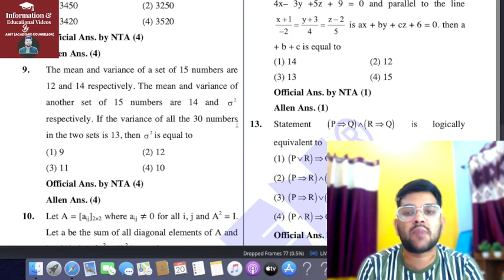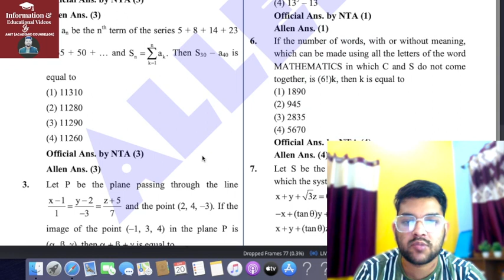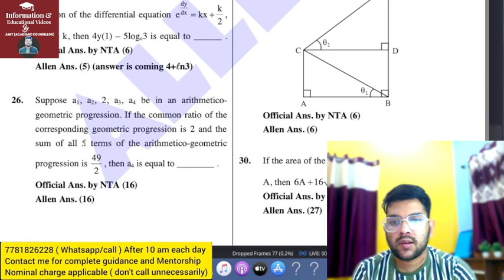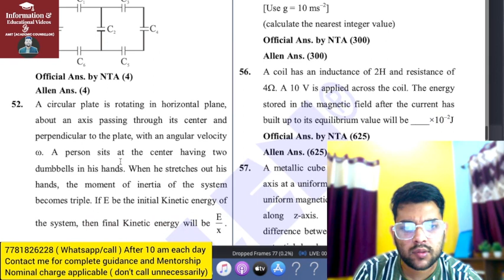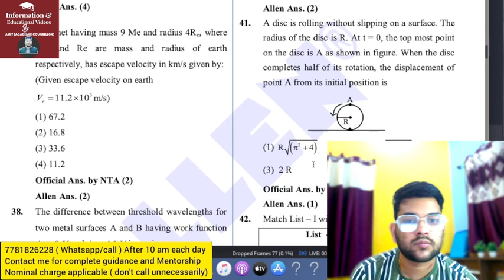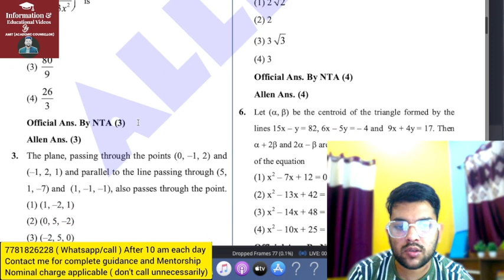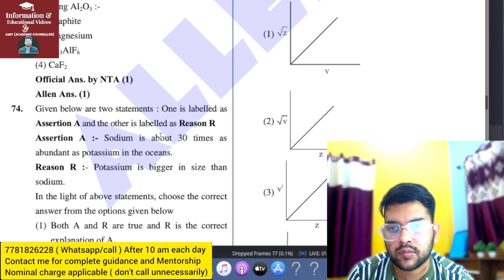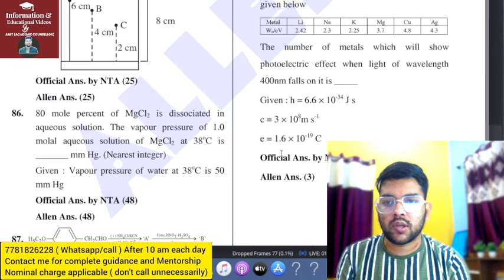Jee mains 2023 Bonus live checking ✅ | All shift wise bonus & error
(jee mains 2023 session 2 marks vs percentile )

26plus bonus in jee mains
total 26plus error and bonus in jee 2023